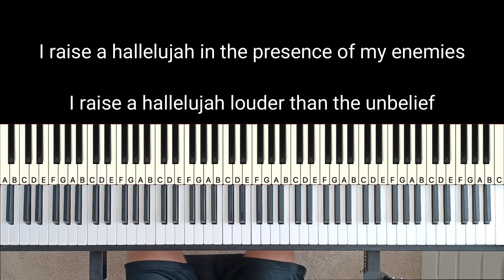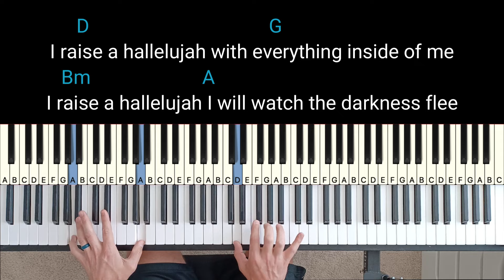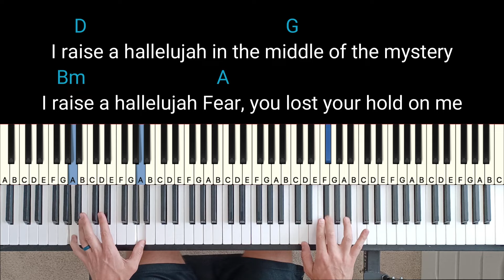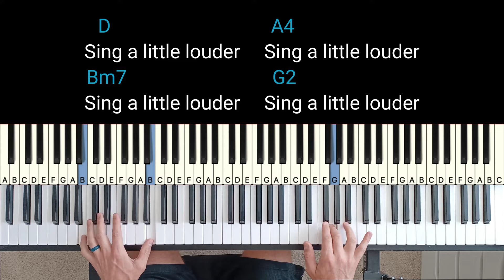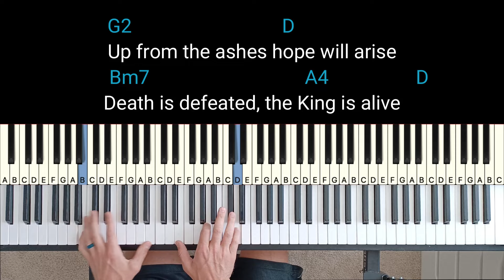Raise A Hallelujah - Bethel Music [Piano Playthrough]